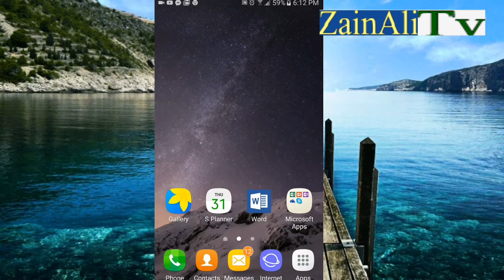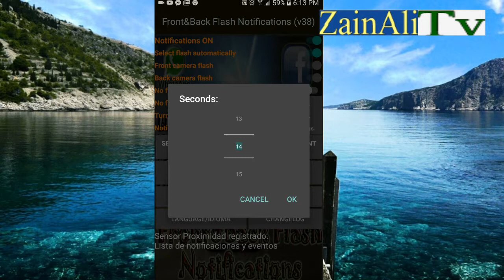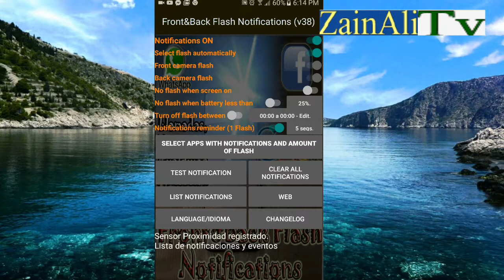Mobile Front Flash Light Tricks ...urdu/ hendi